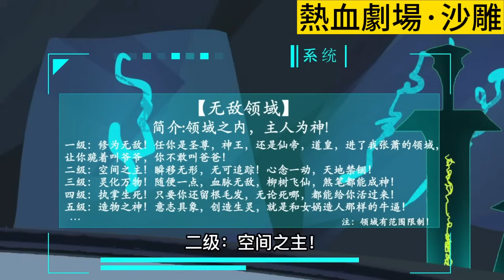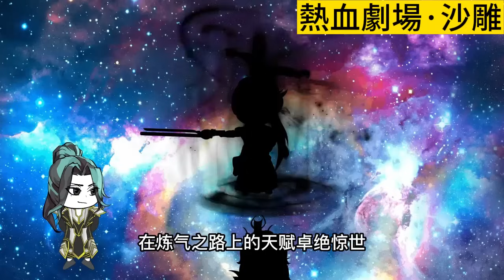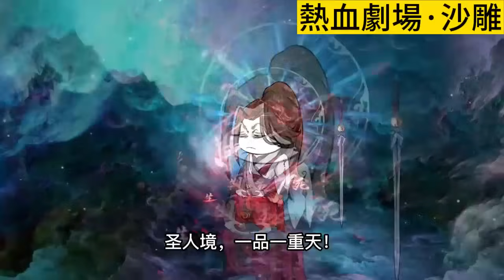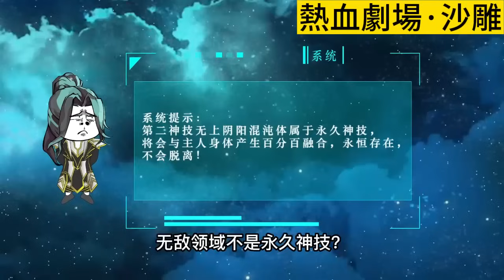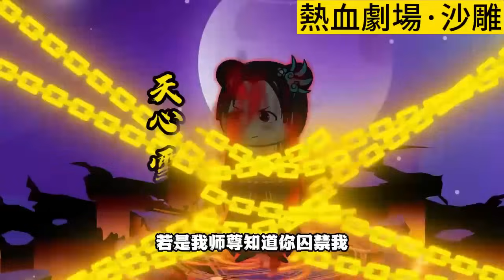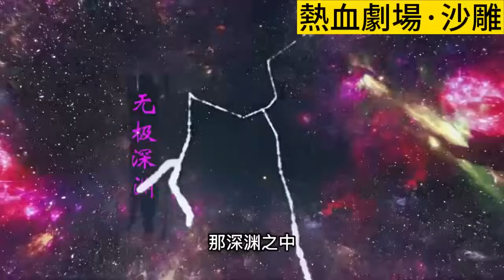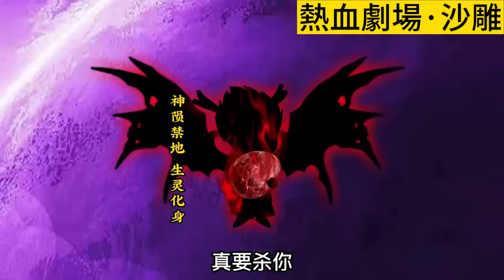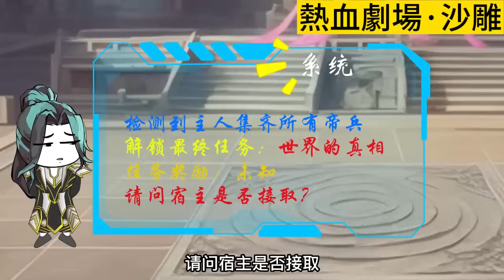【无敌领域】第一季【全】沉睡数百年，升级系统。系统融合升级，张萧开启成仙路！沙雕 修仙 轻漫 落十弎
❤️這裏有精彩影視、动漫、漫畫 ！
❤️尽我所能，剪你所爱！